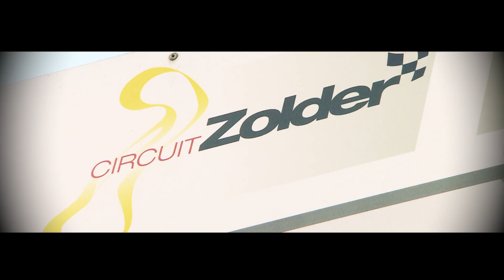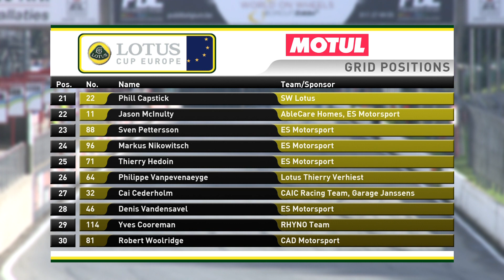2015 Lotus Cup Europe Zolder Part 1 Final Mix